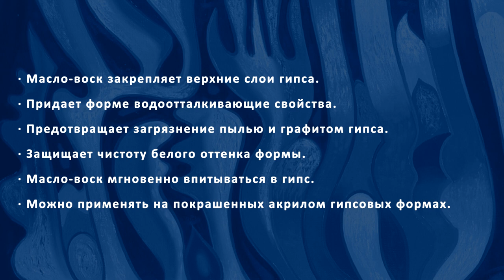Мастер-класс: «Масло-воск для гипса. Покрытие маски Лакоона».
Данный практический мастер-класс проводит Кудрявцева О.В., и показывает интересный прием для всех преподавателей изостудий и ДХШ, который позволяет защитить гипсовые формы от загрязнений и износа. Этот мастер-класс, незаменимый помощник для наших коллег преподавателей.
· Масло-воск закрепляет верхние слои гипса.
· Придает форме водоотталкивающие свойства.
· Предотвращает загрязнение пылью и графитом гипса.
· Защищает чистоту белого оттенка формы.
· Масло-воск мгновенно впитываться в гипс.
· Можно применять на покрашенных акрилом гипсовых формах.

Материалы занятия:

1. Гипсовая основа;
2. Кисть щетина;
3. Масло-воск;
4. Тряпочка;
5. Кисть -флейц;
6. Пленка бытовая для защиты стола.